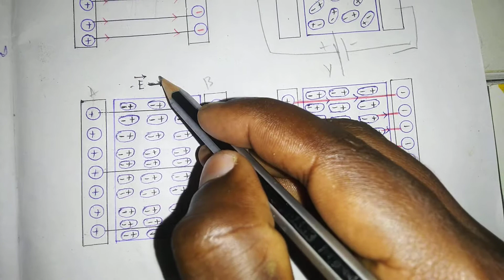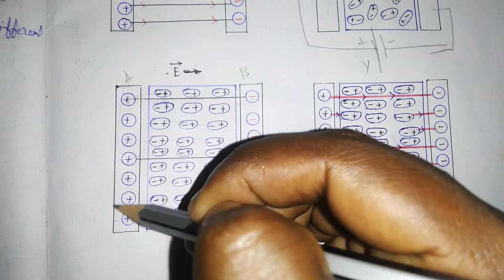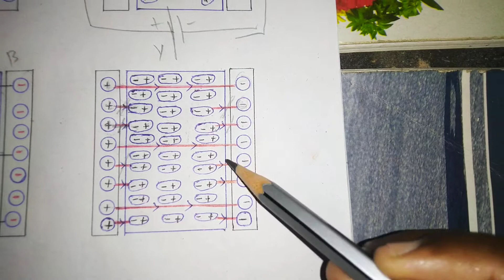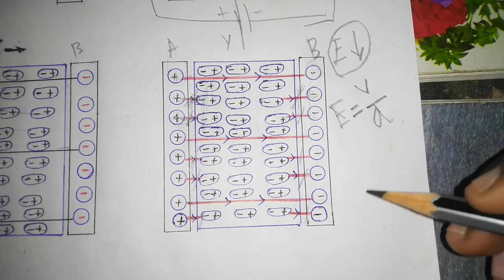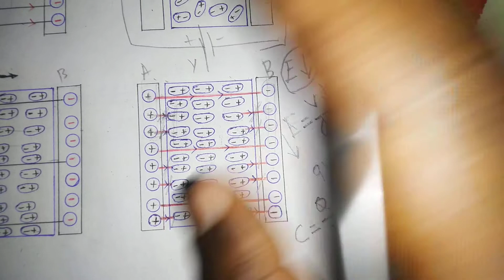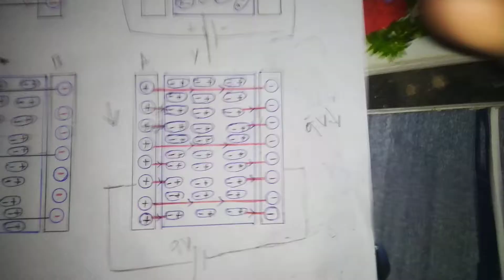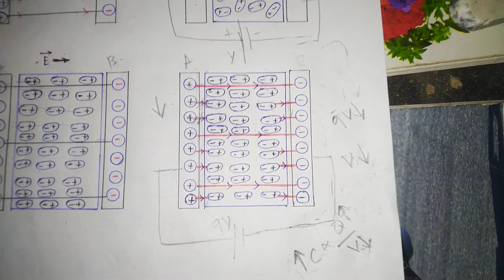Why Dielectric Material Is Used In Capacitor? | Capacitor Part 2| Permittivity| Capacitance